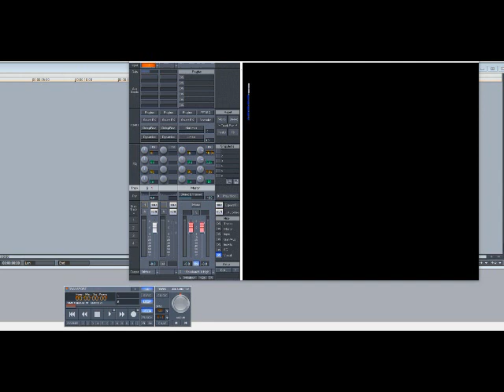Princess – Say I’m Your Number One (Slowed Down)